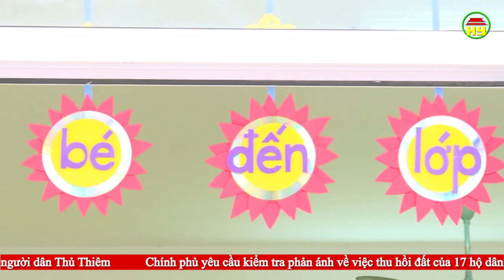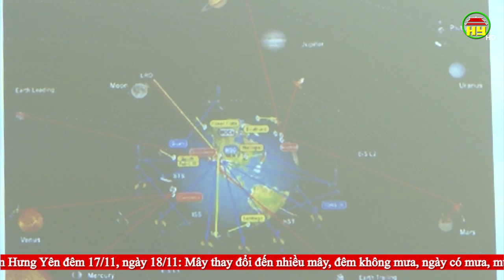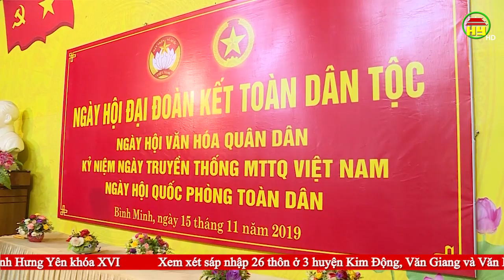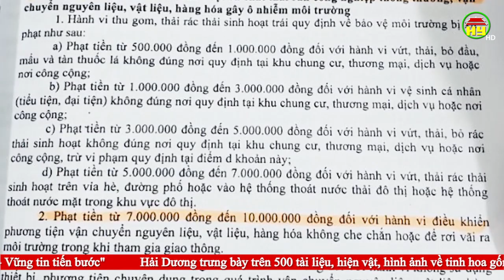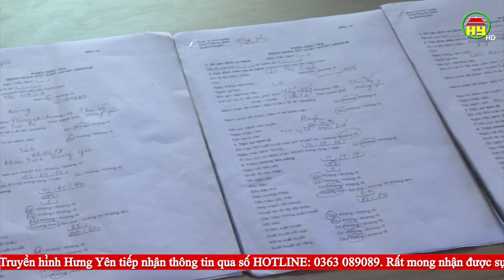Thời sự Hưng Yên Chủ nhật ngày 17/11/2019